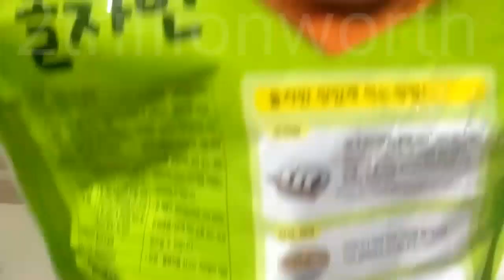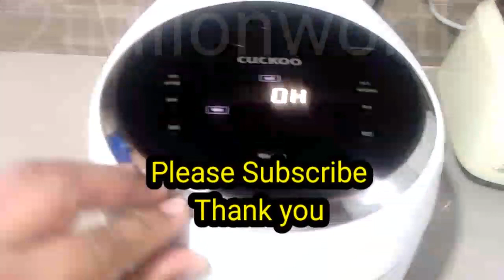DIGITAL RICE COOKER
Exciting Opportunity for Channel Merchandise!

I wanted to reach out to you today with an exciting opportunity that I believe could enhance your brand and provide a new revenue stream for your channel. Have you ever considered offering merchandise featuring your channel's logo and designs?

As someone with a dedicated and engaged audience, your viewers would undoubtedly love the chance to support you and represent your brand with stylish apparel like t-shirts and caps. That's where we come in.

At [Arteefi], we specialize in creating high-quality, custom-printed merchandise for content creators like yourself. We understand the importance of maintaining your unique brand identity, which is why we offer fully customizable products tailored to your specifications.

Imagine seeing your logo proudly displayed on shirts and hats worn by your fans all around the world. Not only does this strengthen your brand presence, but it also creates a sense of community among your followers.

Partnering with us means you can offer merchandise to your fans and We handle everything from production to shipping, allowing you to focus on what you do best – creating fantastic content for your audience.

Thank you for considering this opportunity, I'm looking forward to the possibility of partnering with you and helping you take your channel to new heights!

Warm regards,